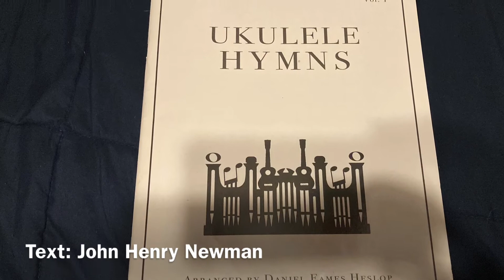Lead, Kindly Light (Ukulele)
Sunday Morning Ukulele. Lead, Kindly Light. This comes from my “Ukulele Hymns” book. The book shows how to play the melody and how to strum the chords; this is a combination of the two.